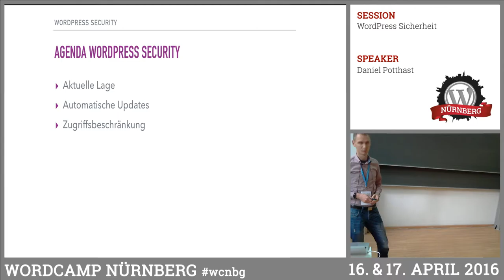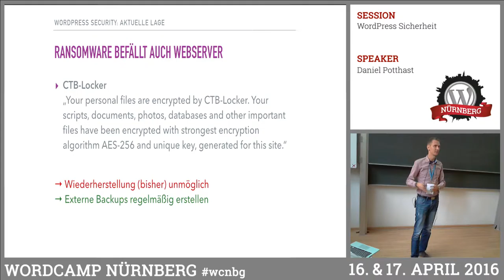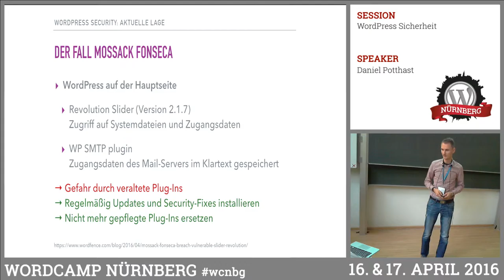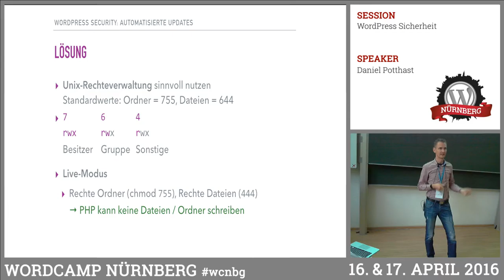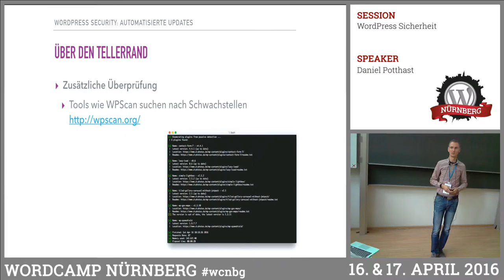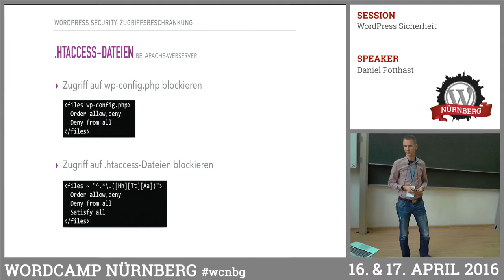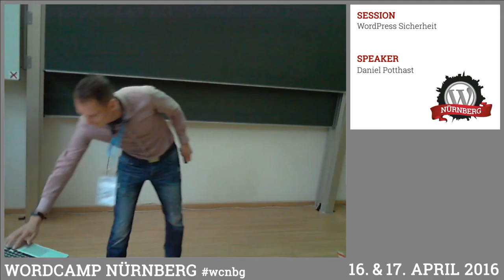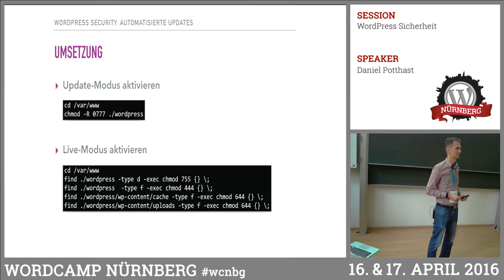Daniel Potthast: WordPress Sicherheit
In diesem Lightning-Talk geht es um das Thema Sicherheit. Immer wieder geraten auf WordPress basierende Web-Auftritte ins Visier von Angreifern. Zuletzt wurde vermutlich Mossack Fonseca ein veraltetes Plug-In zum Verhängnis. Mit wenigen Handgriffen lässt sich eine WordPress Installation gegen viele solcher Angriffe absichern – ganz ohne zusätzliche Plug-Ins.